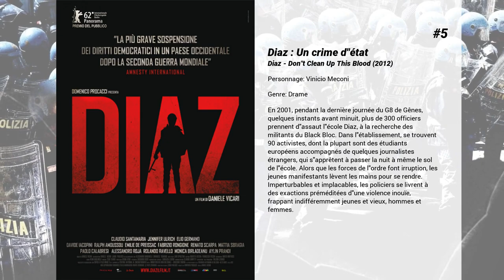Les meilleurs films de Francesco Acquaroli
Les meilleurs films de Francesco Acquaroli nous présente...

12. Hope Lost
Rêvant de la vie d'une héroïne de soap opera, une jeune femme tombe sous le charme d'un homme mystérieux qui l'emmène hors de sa ville et la vend à un maquereau.

11. Welcome Home
Un couple passe un week-end dans une maison de vacances dans la campagne italienne pour tenter de réparer leur relation, mais il devient rapidement victime des sinistres projets du propriétaire.

10. Pasolini
Rome, novembre 1975. Le dernier jour de la vie de Pier Paolo Pasolini. Sur le point d’achever son chef-d’oeuvre, il poursuit sa critique impitoyable de la classe dirigeante au péril de sa vie. Ses déclarations sont scandaleuses, ses films persécutés par les censeurs. Pasolini va passer ses dernières heures avec sa mère adorée, puis avec ses amis proches avant de partir, au volant de son Alfa Romeo, à la quête d’une aventure dans la cité éternelle...

9. Sole cuore amore

8. Gli anni più belli

7. Gli ultimi saranno ultimi

6. Adults in the Room
Derrière des portes closes, une histoire universelle : celle d’un peuple emprisonné dans sa dette colossale. L’arbitraire de l’austérité imposée prime sur l’humanité et la compassion. Une histoire où chacun joue sa partition, où les personnages ne sont ni bons ni diaboliques, mais mûs par leurs intérêts. Un piège asphyxiant et des moyens de pression sur nos héros pour les diviser. Une tragédie grecque des temps modernes.

5. Diaz : Un crime d'état
En 2001, pendant la dernière journée du G8 de Gênes, quelques instants avant minuit, plus de 300 officiers prennent d'assaut l'école Diaz, à la recherche des militants du Black Bloc. Dans l'établissement, se trouvent 90 activistes, dont la plupart sont des étudiants européens accompagnés de quelques journalistes étrangers, qui s'apprêtent à passer la nuit à même le sol de l'école. Alors que les forces de l'ordre font irruption, les jeunes manifestants lèvent les mains pour se rendre. Imperturbables et implacables, les policiers se livrent à des exactions préméditées d'une violence inouïe, frappant indifféremment jeunes et vieux, hommes et femmes.

4. Smetto quando voglio - Ad honorem

3. Smetto quando voglio - Masterclass

2. J'arrête quand je veux
Un groupe de brillants chercheurs universitaires tente de sortir d’une impasse : trouver un travail. Ils décident alors de créer la drogue parfaite et légale…

1. Dogman
Dans une banlieue déshéritée, Marcello, toiletteur pour chiens discret et apprécié de tous, voit revenir de prison son ami Simoncino, un ancien boxeur accro à la cocaïne qui, très vite, rackette et brutalise le quartier. D’abord confiant, Marcello se laisse entraîner malgré lui dans une spirale criminelle. Il fait alors l’apprentissage de la trahison et de l’abandon, avant d’imaginer une vengeance féroce...